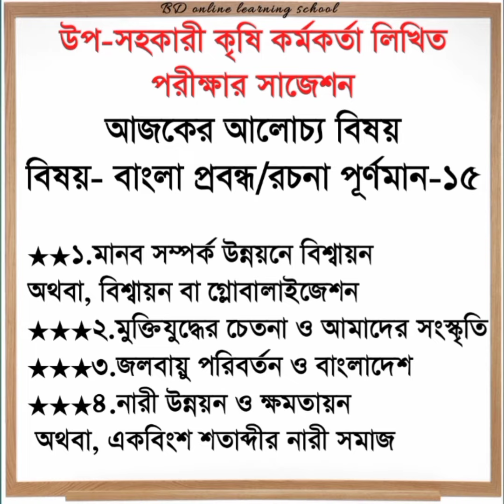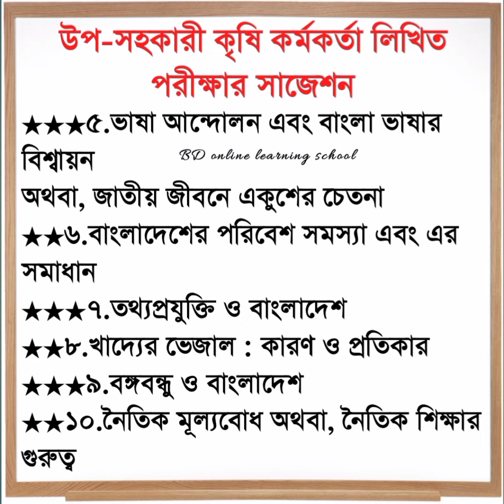বাংলা প্রবন্ধ/রচনা, নন ক্যাডার বিভিন্ন পরীক্ষায় আসা গুরুত্বপূর্ণ দশটি প্রবন্ধ/ রচনা।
নন ক্যাডার বিভিন্ন পরীক্ষায় আসা গুরুত্বপূর্ণ দশটি প্রবন্ধ/ রচনা